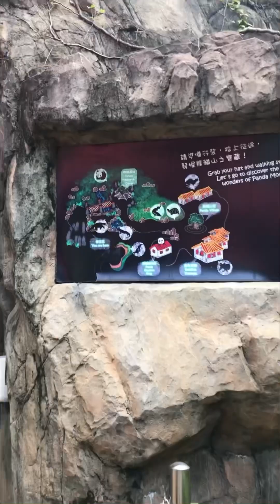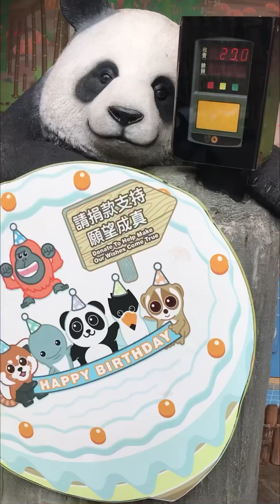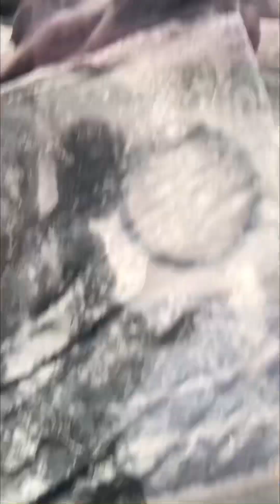讓我們一起去海洋公園哦￼❤️！～^_^